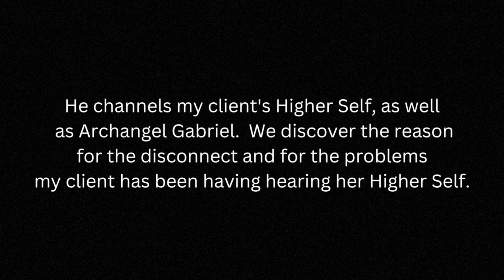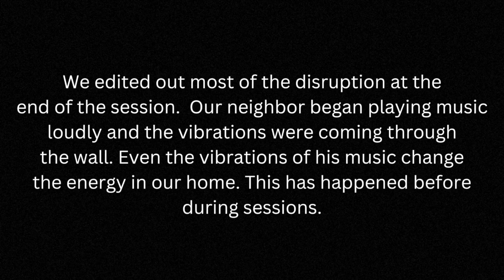Sarah Webb BQH - Session 5 - Stowaway/The Island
Hello!

This is a BQH Quantum Hypnosis Healing session that morphed into a surrogate session.

My client has had a history of not being able to see her past lives or to speak with her Higher Self during these kinds of sessions. She was very frustrated about this.

In this session, we finally get her to drop into a life. She lands on a beautiful white sand beach island. We explore her life on the island, how she got there, how she lives and survives on the island and what happens to her there.

As we came close to the part where we would switch over and speak to the Higher Self, a being appears in the session. We try to figure out who this being is. Disruption of the session ensues and my client loses the picture and is not able to see further.

At that point I call in the Archangels and Source for assistance.

At the same time, our neighbor started playing music very loudly. It was so loud that the music vibrated into our home and affected the energy in the session. When all of this was happening, my husband Travis came home and I had the idea to ask him to assist me. Travis is a powerful channel and is able to do surrogate sessions for others.

I then guide Travis into trance and Archangel Gabriel comes through. He then brings in my client's Higher Self and she is finally able to hear what her Higher Self has to tell her.

At that point things were a little crazy so I covered the video.  The interruption and the battle between the dark and the light was intense, but my client's Higher Self is very funny, passionate and helpful. The Higher Self is extremely knowledgable and powerful.

We are able to end the session with all questions answered, all healing done and with much more knowledge about what was going on than we had prior to the session.

BQH/QHHT/Quantum Healing sessions are full of Light!  They are life-changing!

Much Love!!!

Sarah & Travis

Thanks for visiting my YouTube Channel. My name is Sarah and I'm a Quantum Healing Hypnosis practitioner living in Saint George, UT, USA.  I created my channel so that I can share portions of my hypnosis sessions that are helpful for humanity.

My husband Travis is a somnambulist and a clear channel.  We will be also sharing our sessions together, when information comes through that is important for others to hear.

Much love,
Sarah (& Travis)

QUESTIONS — Do you have questions that you would like us to ask? Please post in the comments section of this video!